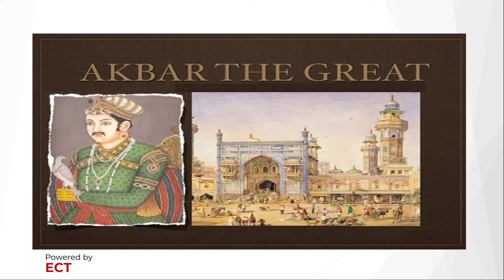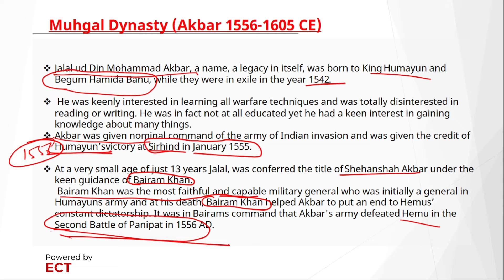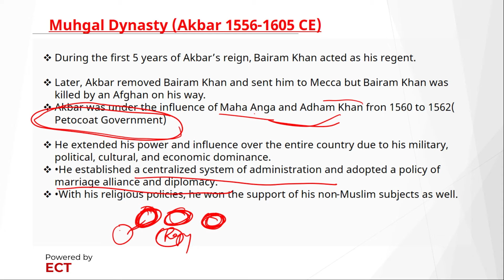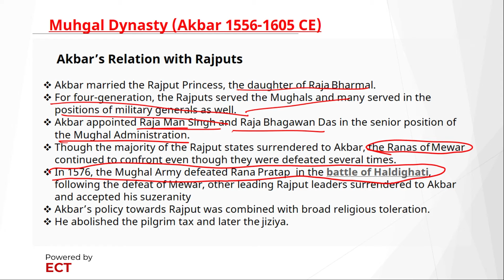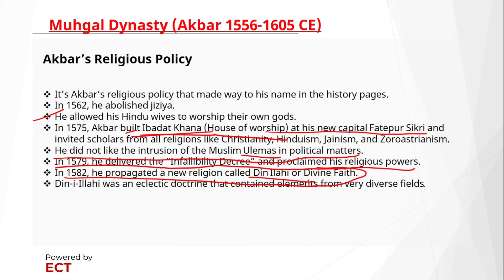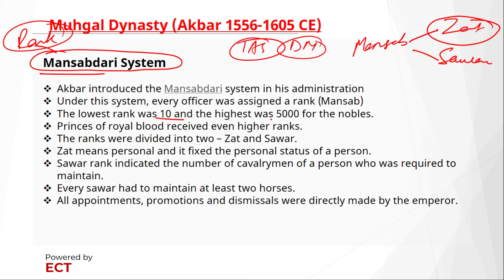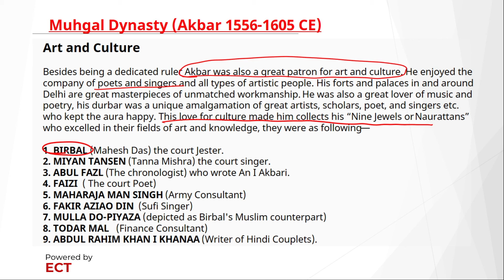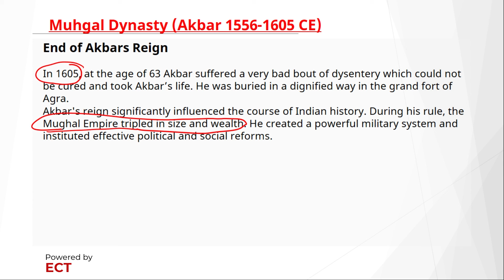Akbar | Akbar history | Imp for SSC, Railway and State Exams | SarkariPariksha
In this video we will teach you about Akbar. Akbar was the most popular and the absolute ruler of the Mughal Empire. The Mughal period has a long and illustrious history. Know more about Akbar's history and complete knowledge on SarkariPariksha App. You can also buy our plans which will further help you in cracking your all competitive exams. Attempt the mock test and get different reports to boost your performance.

तैयारी शुरू करने के लिए Playstore से Sarkari Pariksha App Download करे।

Through this channel, you can also get updates from daily current affairs. These current affairs will be very important for your competitive exams. From the important points of these current affairs, you can make notes in detail of many points. Most Relevant Study Material at the Lowest Prices.

इस चैनल के माध्यम से आप दैनिक समसामयिकी खबरों से अपडेट भी हो सकते हैं। ये खबरे आपके प्रतियोगी परीक्षाओं के लिए अत्यंत महत्वपूर्ण होंगी। इन खबरों के महत्वपूर्ण बिन्दुओं से आप कई बिन्दुओं के विस्तार में नोट्स बना सकते हैं।